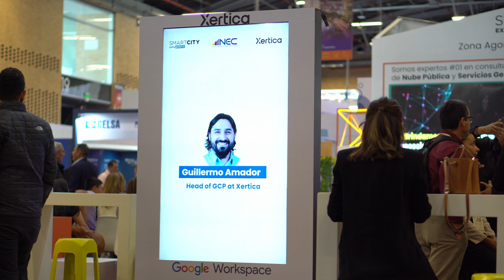Innovación Digital en el Censo Poblacional: Caso de Éxito INEC con Xertica y Google Cloud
Descubre cómo la INEC y Xertica lideraron la revolución tecnológica en el Censo Poblacional de Ecuador con Google Cloud. Una charla reveladora sobre innovación, eficiencia y el impacto positivo en la toma de decisiones. ¡No te pierdas esta experiencia transformadora! 🌐✨